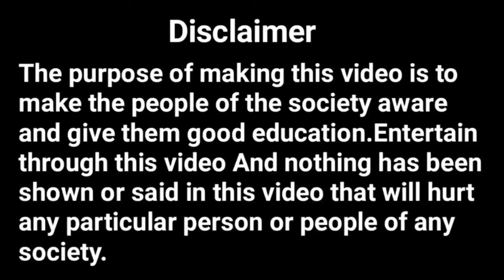Santali Film Juri Trailer | Lakhan Soren Ravi Hansda Bikram Marandi Santali Film Juri | Baski Babu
YOUR QUARIES -
Baski babu
Lakhan soren new video
Ravi hansda new film
Pinky hansda new film
New santali film Juri
Santali film juri Trailer
Juri Santali Film Trailer